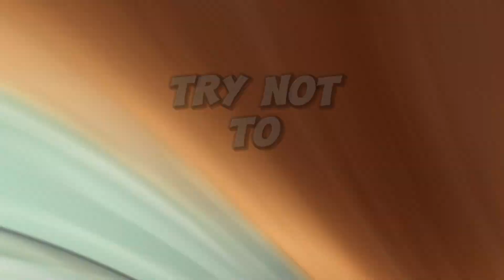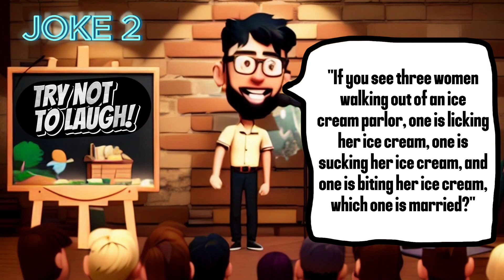🤣 JOKE OF THE DAY ! If You See Three Women Walking Out Of An Ice Cream Parlor... FUNNY JOKES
We are a content creation team on funny topics.   second stage, the speaker, who is myself, does the voice recording.  And in the next step, the video is edited and subtitles and footage are added to it . Each video takes about 2 hours to make .  And in the next step, the video will be uploaded to YouTube, tagging and (CEO) will be done, and then it will be available to you, dear audience.